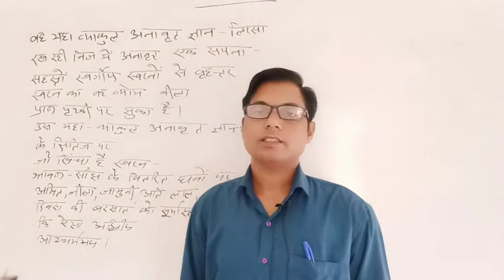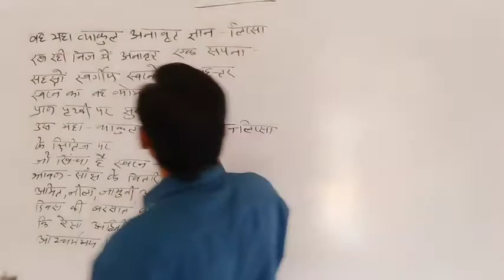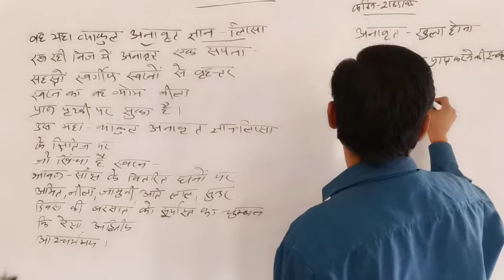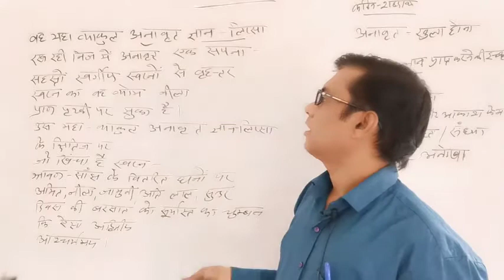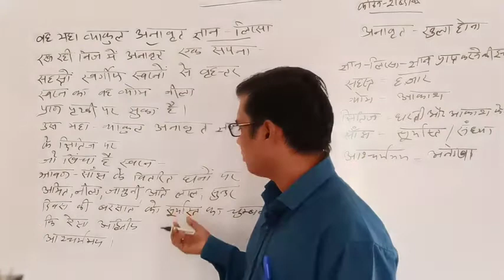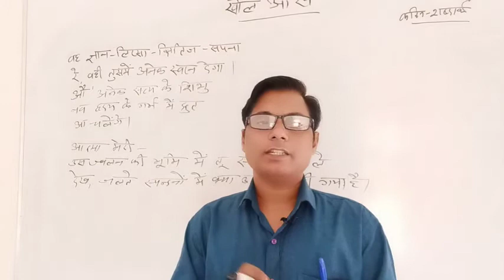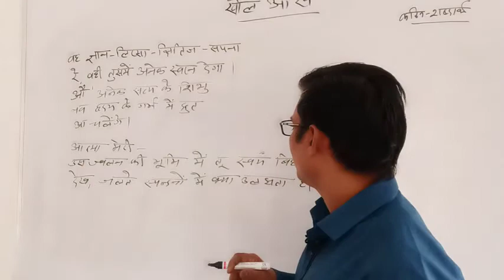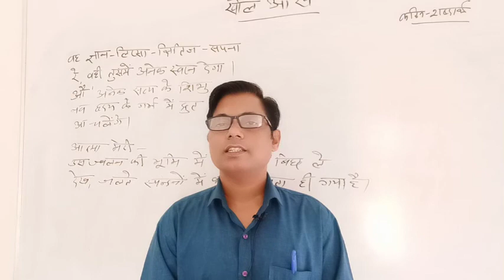गजानन माधव मुक्तिबोध- खोल आंखें(हिंदी साहित्‍य) Hindi Lecture SVMJobner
Video Lecture on गजानन माधव मुक्तिबोध- खोल आंखें (हिंदी साहित्‍य) in Hindi for UG Hindi Literature  students at SVM Jobner by prof. Rajandra Prasad sir.